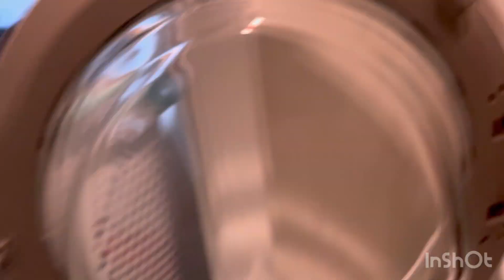Life of My Washing Machine (First Washing Machine Episode)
@*JUST AN ERROR*
😂😂😂😂😂😂😂😂😂Hilarious!! You’ve got to watch this all the way through.